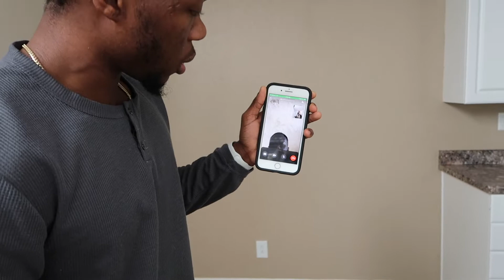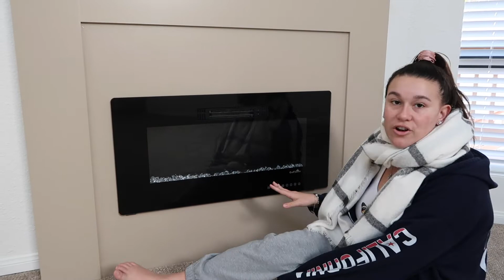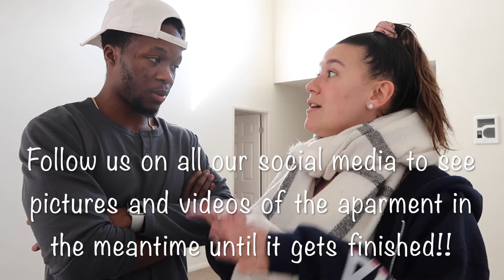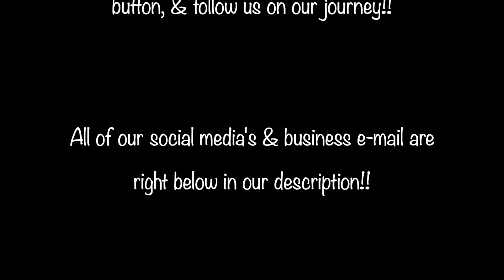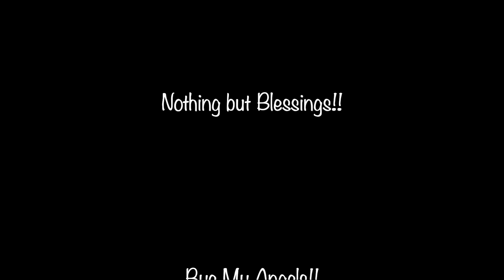EMPTY APARTMENT TOUR🏡🌴🌅🙏🏽🔐EMPTY HOUSE TOUR, MOVING VLOG, REVEAL, MOVING, LUXURY EMPTY APARTMENT TOUR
WELCOME TO OUR NEW SAN DIEGO, CALIFORNIA APARTMENT!!🌴🏡🌤🌆 This video is bringing you gorgeous angels into our new apartment, giving you an empty apartment tour, showing you a glimpse of our new life, a moving vlog, reveal video, luxury empty apartment tour, moving in vlog, moving to California, laughter, tears, celebration, and soooooooooooo much more!!🤍🙏🏽

We're so excited to bring you apart on this journey and next chapter in our lives together!! NOTHING BUT BLESSINGS!!🤍👼🏽✨🙏🏽

What part of the apartment was your favorite??
Do you like our new home??
Who's reaction was your favorite, did you enjoy our reactions??
How do you feel about us moving??

My Angels @myangelsonyoutube
Amaro Anderson